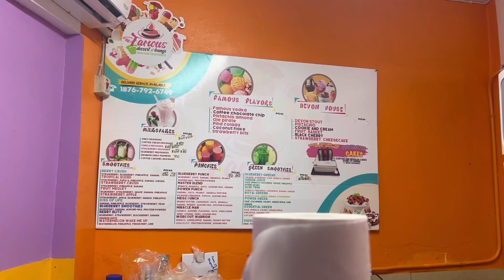Ultimate Christmas Shopping & Food Experience!